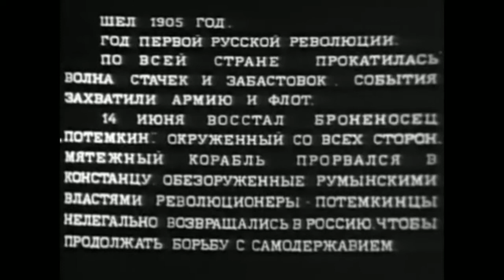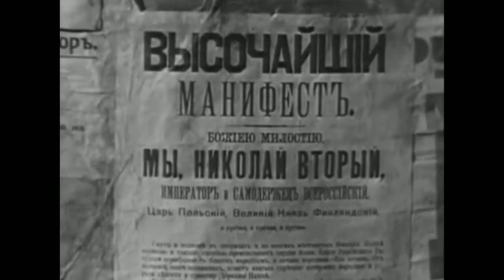Белеет парус одинокий. Советский фильм 1937 год.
События, описанные в этом произведении, разворачивались в Одессе в 1905 году, вскоре после подавления восстания на броненосце «Потемкин». И в картине эти реальные исторические события показаны с точки зрения двух мальчиков — Пети и Гаврика. Вместе с ними зритель оказывается в самой гуще происходящего